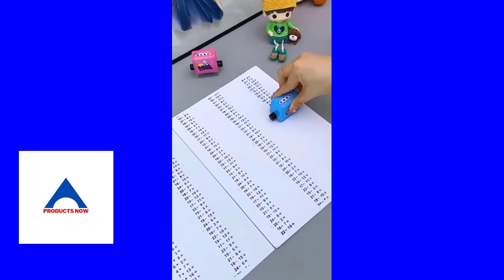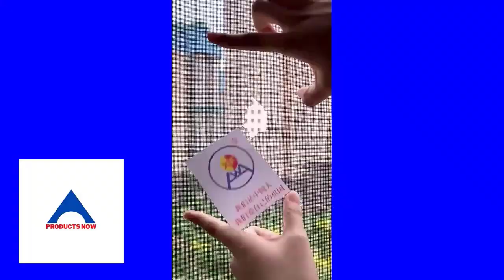new gadgets😍smart appliances 🏠 kitchen tool/utensils for every home🙏makeup/beauty🙏cool gadgets #388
1) Amazon Kitchen Items😍New Gadgets, Smart Appliances, Kitchen Utensils|Amazon Smart Appliances1)
 2) New Gadgets | Smart Kitchen Tools & Utensils for every home -
3) New Gadgets | Smart Kitchen Tools & Utensils for every home -
4) New Gadgets | Smart Kitchen Tools & Utensils for every home -
 • New Gadgets!😍Smar.
New Gadgets  New Gadgets 2022 New Gadgets 2023 New Gadgets 2024
are kitchen toys and kitchen gadgets the same thin
what cool kitchen gadgets make good gifts
what brands make unique kitchen gadgets
what is the example for kitchen gadgets
kitchen gadgets that begin with a
types of gadgets
new kitchen gadgets as seen on tv
new kitchen gadgets 2020 uk
new kitchen gadgets for christmas
best new kitchen gadgets
kitchen islands
kitchen rugs
kitchen pantry cabinet
kitchen island
kitchen table
kitchen+cabinet
kitchen table and chairs for 4
kitchen+table
pendant+lights+kitchen+island
round+kitchen+table